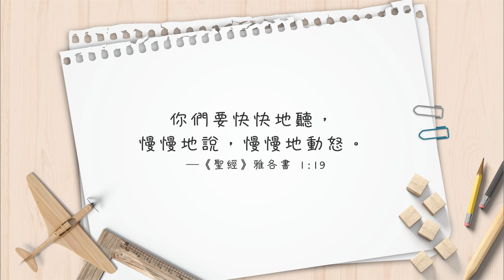【心靈蜜豆奶】聆聽使你成為溝通高手/劉群茂牧師_20190809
在每一個溝通的時刻，學習專注的聆聽，使你看事情的角度、說話的語氣開始不一樣，那麼你將成為溝通高手！─劉群茂